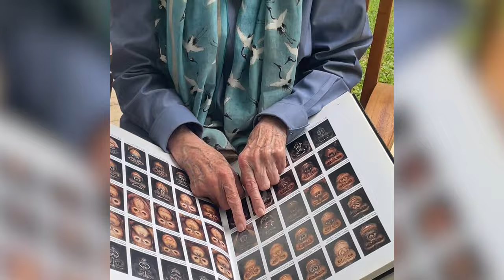Pensata: Felipe Machado entrevista Jane Goodall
Em 1960, aos 26 anos, a britânica Jane Goodall viajou pela primeira vez às montanhas de Gombe, na Tanzânia, para se aventurar pelo então desconhecido mundo dos chimpanzés. Equipada com cadernos, binóculos e uma paixão infinita pela natureza, ela deu origem a pesquisas que mudaram a forma como nos relacionamos com os primatas.

Ao estudar o comportamento da espécie mais próxima do ser humano, ajudou a compreender quem somos e de onde viemos. Aos 90 anos, essa Mensageira da Paz da ONU continua em missão pelo planeta, viajando 300 dias por ano para disseminar sua mensagem em defesa do meio ambiente e do combate às mudanças climáticas.

Após passagem pela Amazônia, a fundadora do Instituto Jane Goodall, com sede em 26 países, conversou com Felipe Machado e demonstrou que, apesar dos problemas que enfrentamos, sua palavra favorita após seis décadas de luta ainda é a mesma: esperança.

PENSATA com Felipe Machado
Convidada: Jane Goodall

Produção: FMLabs

Direção: Felipe Machado
Produção Executiva: Priscila Gimenez
Edição e vinheta: Paulo Rocha